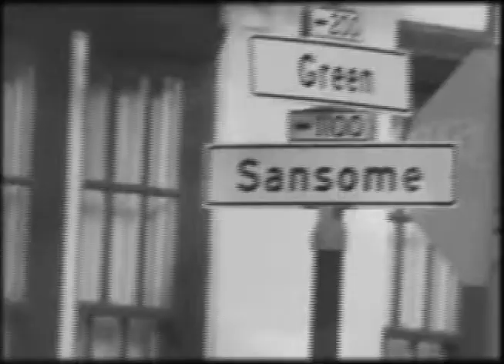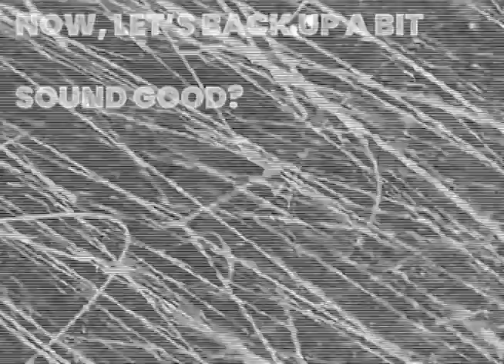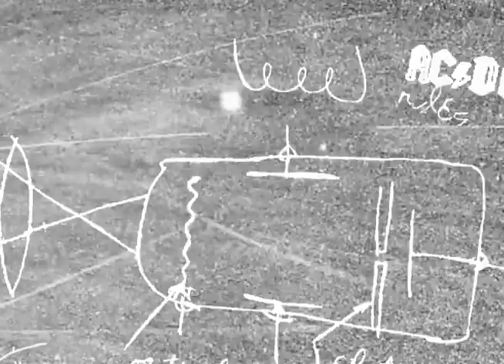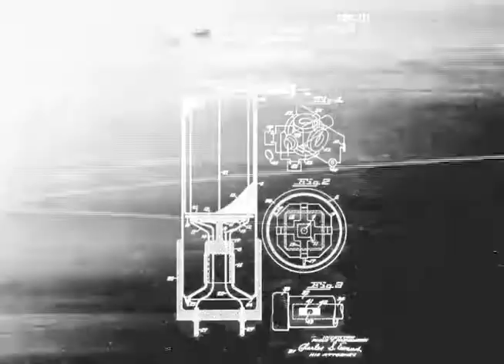There you are, electronic television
Video about television

A Gut Shikl Arbet Production